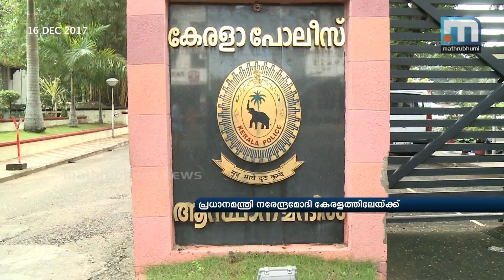Modi To Visit Ockhi-Hit Villages In Kerala| Mathrubhumi News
Thiruvananthapuram: After Congress President-elect Rahul Gandhi visited villages hit by Cyclone Ockhi and commiserated with families of fisher folk, Prime Minister Narendra Modi is also said to visit Kerala and Tamil Nadu soon, an official said. Putting an end to political criticism, Modi was expected to visit the southern districts of these states, possibly on Monday or Tuesday. However, the exact date was not known. According to informed sources he will visit two fishing villages here and one in Kanyakumari. Kerala government officials have that the official intimation about Modi's visit has come.